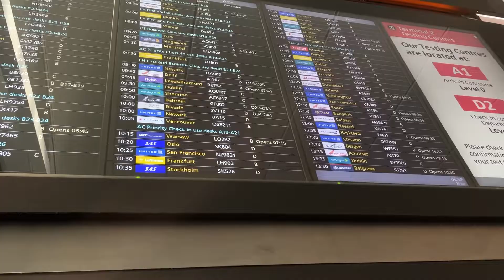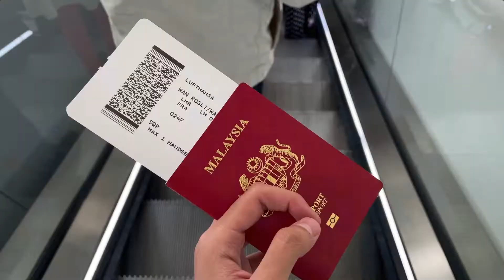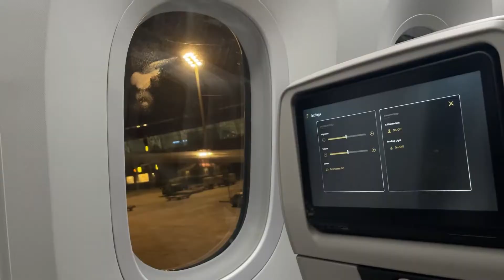Travel Montage 2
Finally done with exams so I can just relax all I want :)
(also the flight to Frankfurt was delayed and I almost missed my second flight, travelling from Heathrow is not it.)